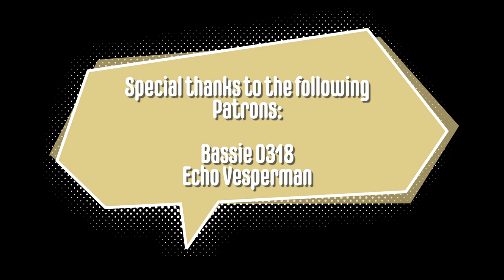The Vocast - Session 11 w/ @itselliottmichael (Elliott Robinson)!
The man with one of the lowest chest voices out there, Elliot is a staple figure in the bass singing community, as well as the A Capella music industry. He is easily one of the most humble singers I know!

Here's his info, go check him and his music out!

Also, check my stuff out! Thanks a bunch!